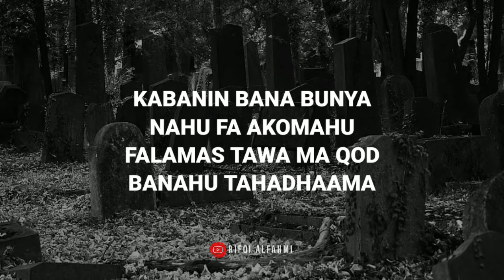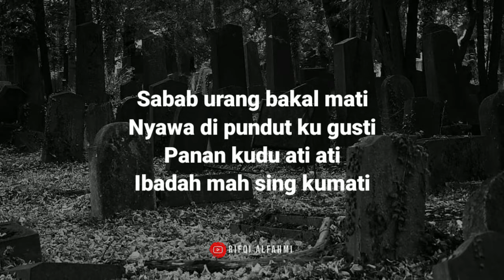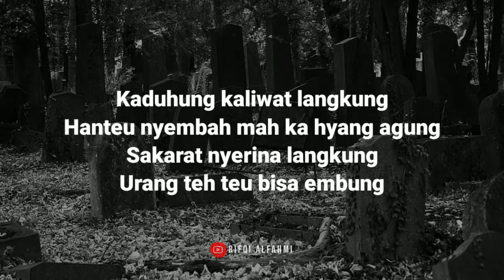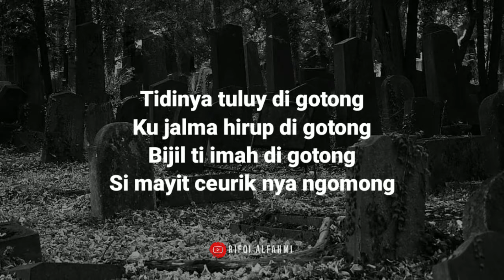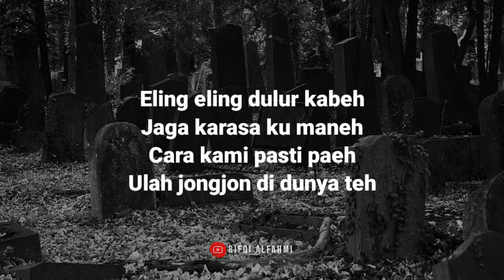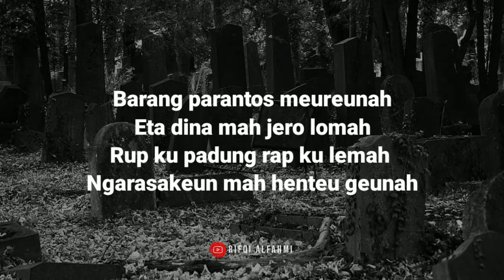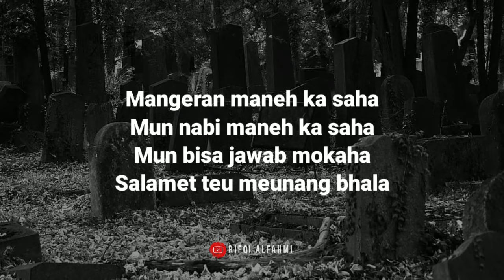syair ki balap // PEPELING ALAM KUBUR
Thola tholiba dunya # Wain thola umruuhu
Wanala minaddunya # Sururron waan ama

Kabanin bana bunya # nahu fa akomahu
Falamas tawa ma qod # banahu tahadhaama

Elingkeun ieu pitutur
ka sakabeh mah dulur dulur
Pikir teh ulah takabur
Elingkeun siksaan kubur

Sabab urang bakal mati
Nyawa di pundut ku gusti
Panan kudu ati ati
Ibadah mah sing kumati

Kaduhung kaliwat langkung
Hanteu nyembah mah ka hyang agung
Sakarat nyerina langkung
Urang teh teu bisa embung

Nyawa jeung badan papisah
Di cabut ku malaikat
Loba jalma nu madorot
Nu henteu nyembah ka Allah

Mayit eta kasebutna
Di layad ku ahli ahlina
Kumpul kabeh familina
Anu deukeut mah kaimahna

Di gugulung di mandian
Rea na nu nyengceurikan
Sawareh ambek ambekan
Ka cara jalma nu edan

Si mayit nalangsa ceurik
Ngaruruan mah ulah tarik
Ngucurkeun cai sing apik
Ulah arek mah tarik tarik

Tidinya tuluy di gotong
Ku jalma hirup di gotong
Bijil ti imah di gotong
Si mayit ceurik nya ngomong

Eling eling dulur kabeh
Jaga karasa ku maneh
Cara kami pasti paeh
Ulah jongjon di dunya teh

Ayeuna geus karasana
Kudu getol maraca qur'an
Jeung istighfar ka pangeran
Kudu getol mah babacaan

Lugudur pasaranana
Enggeus bijil mah ti lemburna
Mayit leuwih nalangsana
Ku sabab geude dosana

Barang geus datang ka kubur
Eureun dina pinggir kubur
Tuluy di tampa ku batur
Barang arek di jero ku batur

Barang parantos meureunah
Eta dina mah jero lomah
Rup ku padung rap ku lemah
Ngarasakeun mah henteu geunah

Nu ngaruang geus baralik
Ngan tinggal mayit tunggelik
Eta mayit mah larak lirik
Taya batur mah geus baralik

Barang datang malaikat
Tidinya mayit teh cengkat
Mariksaana malaikat
Mariksa jalan ma'rifat

Karek pisan mariksana
Seperti genep sorana
Bari di jungjung gadana
Besi pohara geude na

Mangeran maneh ka saha
Mun nabi maneh ka saha
Mun bisa jawab mokaha
Salamet teu meunang bhala